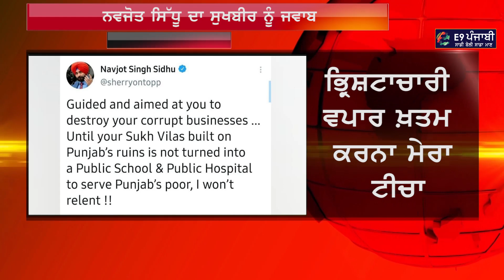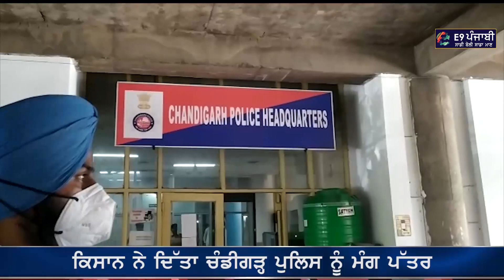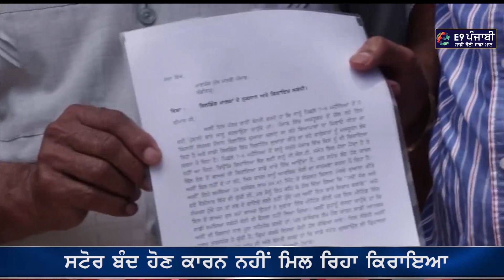E9 Punjabi News 1 July 21 | Sukhbir Badal Visit Biyas Darya River | Navjot Sidhu Delhi Meeting Today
ਦਿੱਲੀ ਤੋਂ ਪੰਜਾਬ ਤੱਕ ਹੋਈ ਸਿੱਧੂ ਸਿੱਧੂ
ਕੀ ਸਿੱਧੂ ਵਾਰੇ ਹੋਉ ਆਹ ਵੱਡਾ ਐਲਾਨ
ਰੇਤ ਦੀਆਂ ਖੱਡਾਂ ਤੇ ਪਹੁੰਚਿਆ ਬਾਦਲ ਕਰਤੇ ਖੁਲਾਸੇ
ਸਿੱਧੂ ਦਾ ਬਾਦਲ ਨੂੰ '7 STAR' ਘੇਰਾ ਪਈ ਤਰਥੱਲੀ